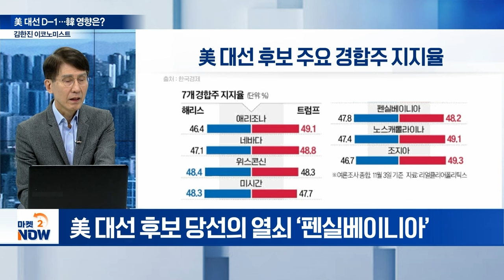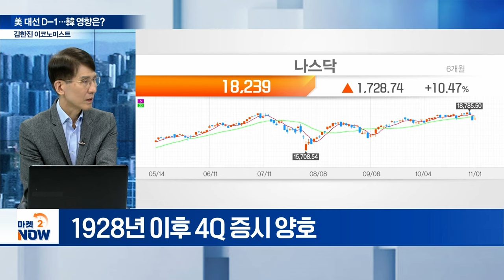美 대선 D-1... 韓 영향은? / 김한진 이코노미스트 [오만한 인터뷰] | Market Now 2 (20241104)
Q. 美 대선 D-1... 대선 승기는?
Q. 트럼프 “푸에르토리코는 쓰레기 섬”... 막판 변수?
Q. 美 대선 당해 주요 지수 변화는?
Q. 美 대선 결과에 다른 한미 동맹 변화는?
Q. 美 ‘보호무역주의’ 강화 시 韓 영향은?
Q. 美 대선 후 G2발 기술패권 심화?
Q. 美 대선 후 안보 지형 변화는?
Q. 美 대선 후 업종별 영향은?
Q. 미중 대립에 亞 채권에 돈 몰린다?
Q. 11월 FOMC 전망은?
Q. Fed 금리인하 경로는?
Q. 中 12차 전인대 관전 포인트는?